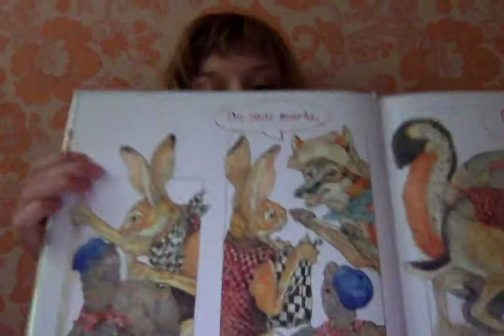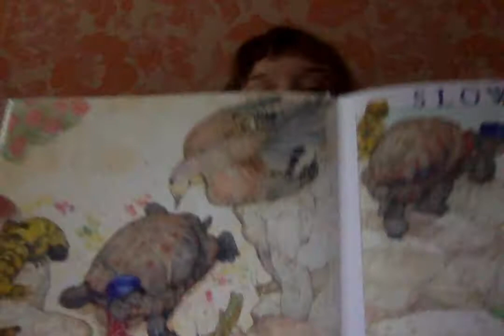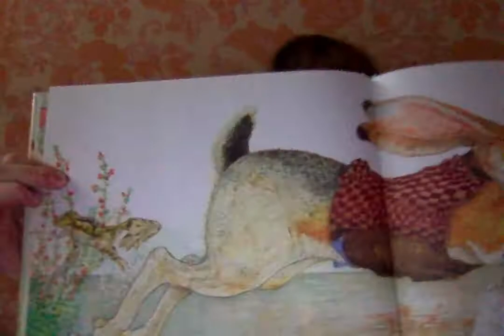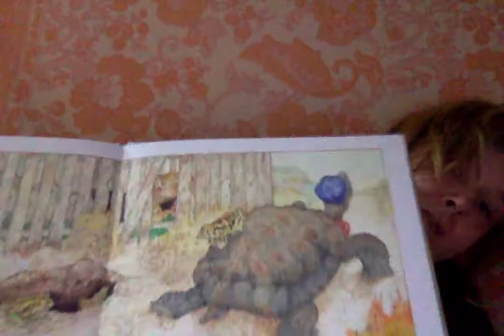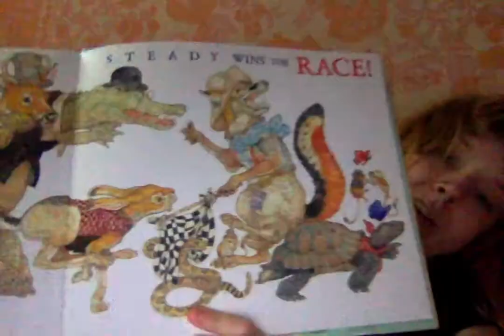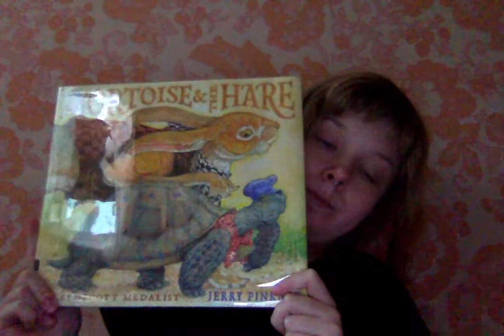"The Tortoise and The Hare" by Jerry Pinkney